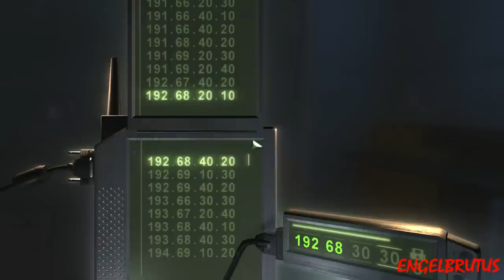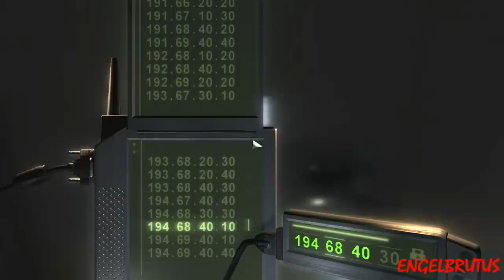Splinter Cell Chaos Theory Mission 5: Displace PC Gameplay Part 2/2